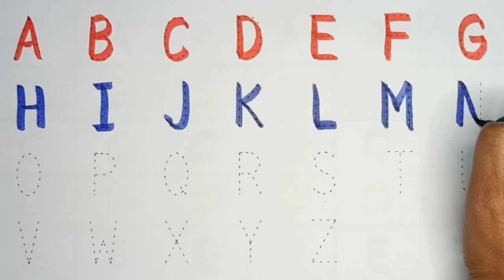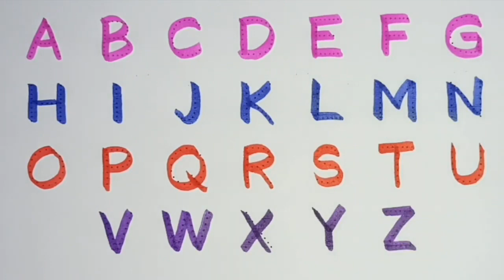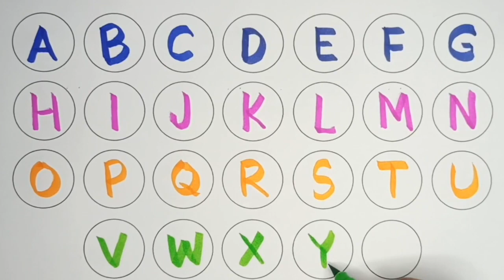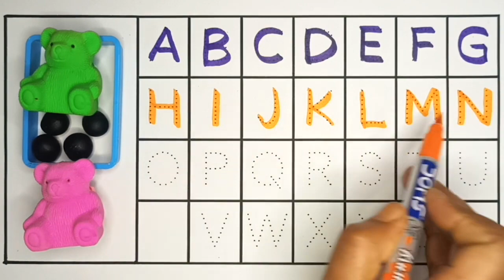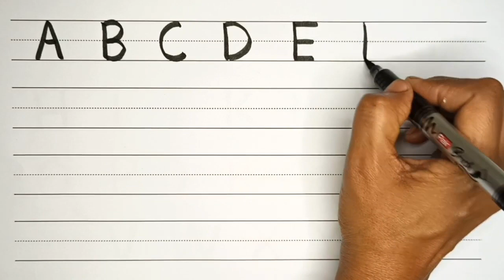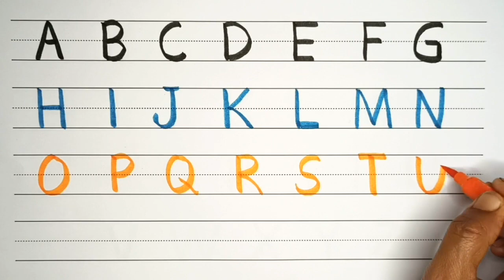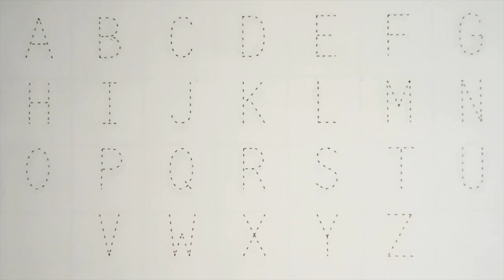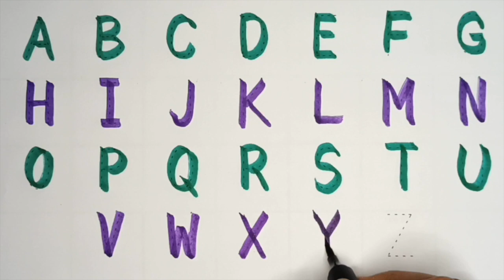A for apple, B for Ball, English Alphabets, छोटे बच्चों की पढ़ाई, toddlers abcdsongs kidssong 706